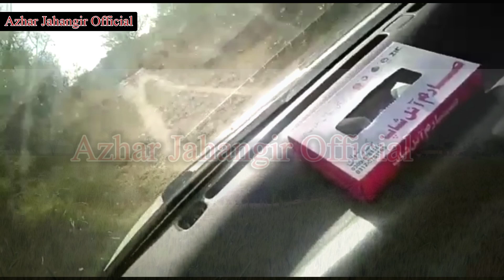275 Acre Land For Sale in Punjab - Cheap Price Land For Sale - Azhar Jahangir Official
Cheap Price agriculture land for sale in Punjab Pakistan land for sale in Punjab